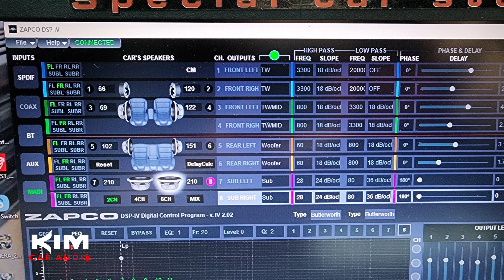Amply,Hi-End🇺🇲 ZAPCO Series- Audiophile cấu hình đoạt giải nhất (Besf of Sound)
Chia sẻ về cấu hình với hệ thống Amply trên xe CX5 đoạt giải âm thanh hay nhất  ( King of Sound , Best of Sound) tại giải thi đấu âm thanh EMMA - 2022 - Việt Nam.

bởi @SaigonCarAudio

🎵🎵🎵 Hoàn thiện và bao hiệu chỉnh trọn đời bởi kimkukung kimcaraudio Kim Car Audio - Âm thanh xe hơi chuyên nghiệp
🇻🇳 Hoàn thiện và bao hiệu chỉnh trọn đời bởi

👉 Dẫn đường tới tới
7-31 Ng. 27 P. Nghĩa Đô